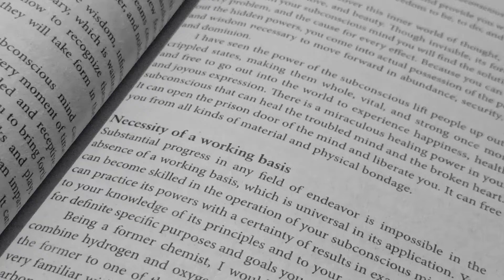creative 📑 bookmark 🔖 ideas 💡